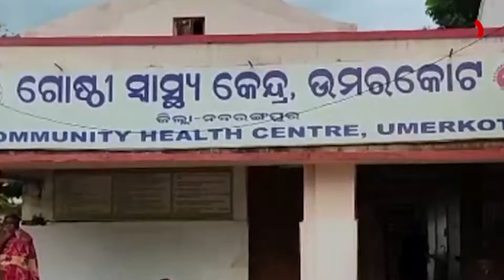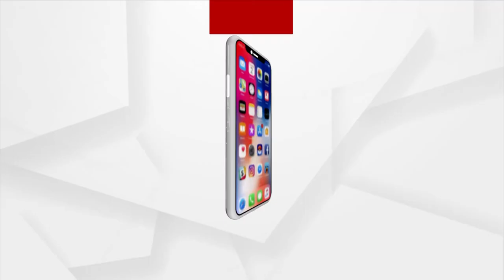ସ୍ୱାସ୍ଥ୍ୟ ବ୍ୟବସ୍ଥାର ବିକଳ ଚିତ୍ର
ଉମରକୋଟ ଗୋଷ୍ଠୀ ସ୍ୱାସ୍ଥ୍ୟ କେନ୍ଦ୍ରରେ ଥିବା ଡିଜି ପ୍ରାୟ ୧୫ ଦିନ ହେବ ଅଚଳ ହୋଇ ପଡିଥିବା ବେଳେ, ଅଦ୍ୟାବଧି ତାହାର ମରାମତି କରାଯାଉ ନଥିବାରୁ ଲୋକେ ବିଜୁଳି ଯିବା ମାତ୍ରେ ଗରମରେ ଆଉଟୁପାଉଟୁ ହେଉଛନ୍ତି ।